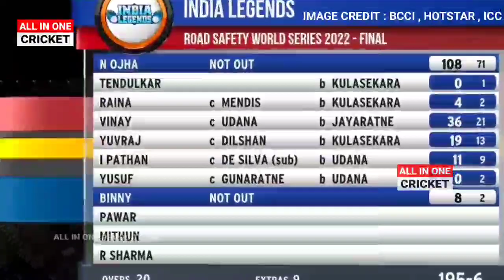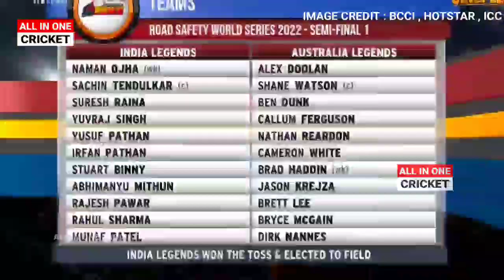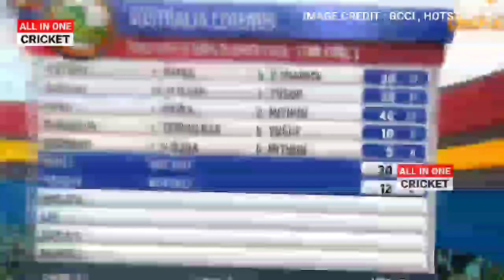India vs South Africa 2nd T20 Match Highlights Full Match Highlights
देखिए India vs South Africa 2nd T20 Match Highlights Full Match Highlights